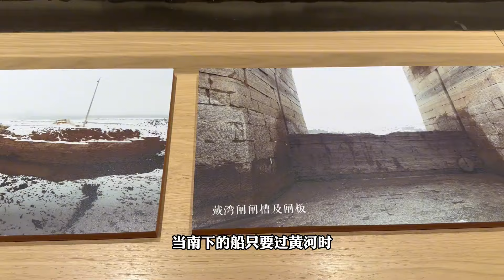实拍大运河和黄河两岸的交汇，曾经运河上的船是如何通过黄河的【旅途琪遇记】